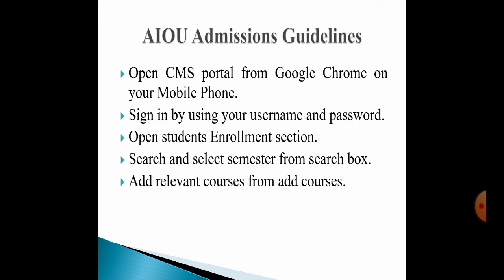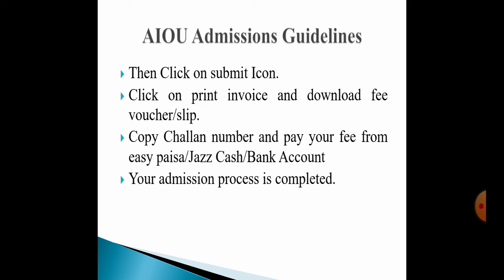AIOU admission process for continue students || How to apply online admission of AIOU